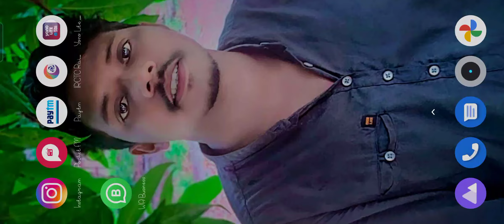Money heist finally nekal diya mein😱😱 freefire #_